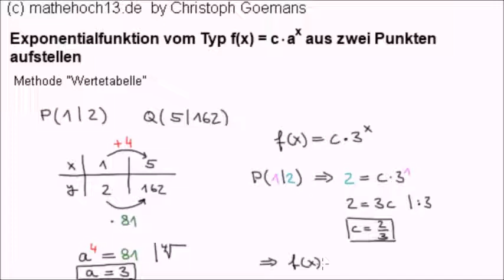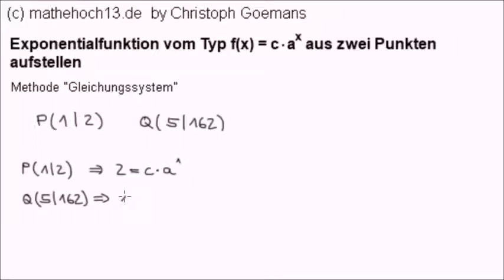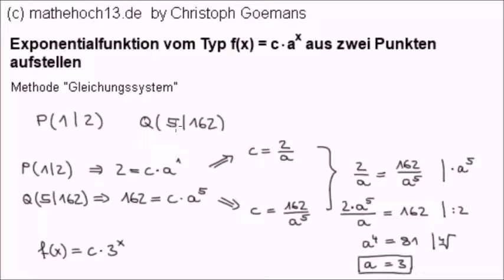Exponentialfunktion aufstellen aus zwei Punkten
In diesem Video wird gezeigt, wie man eine Exponentialfunktion vom Typ f(x)=c*a^x aufstellt, wenn zwei Punkte angegeben sind.

Bevor zwei verschiedene Methoden zum Bestimmen der Exponentialfunktion vorstellt werden, wird noch ein einfacher Spezialfall (0:31) behandelt, nämlich wenn einer der angegebenen Punkte die x-Koordinate x=0 hat. Da a^0 = 1 ist, folgt, dass c, also der Vorfaktor vor dem Exponentialterm, der y-Koordinate dieses Punktes entspricht. Im nächsten Schritt wird dann der Wert der Basis a ermittelt.

Wenn es nicht so einfach ist wie beim Spezialfall, bestimmt man zunächst den Wert der Basis. Wie gesagt, hierzu werden zwei Methoden vorgestellt:

(3:11) Methode "Wertetabelle": Hierzu überträgt man die beiden Punkte in eine "Miniwertetabelle". Nun betrachtet man die Zeile mit den x-Werte und ermittelt, wie viele Einheiten die x-Koordinaten "auseinander liegen". Den entsprechenden Summanden schreibt man auf.
Dann schaut man sich die Zeile mit den y-Werten an, und schaut, um welchen Faktor sich diese y-Werte unterscheiden. Auch diesen Faktor notiert man. Aus diesen Zahlen wird eine Gleichung aufgestellt in der Form a^(Summand)=(Faktor). Um a zu berechnen, muss man eine entsprechende Wurzel ziehen. Wie das geht, wird im Video erklärt. Anschließend muss noch der Wert von c ermittelt. Dazu werden die Koordinaten eines Punktes in die vorläufige Funktion eingesetzt und nach c aufgelöst.

(6:48) Methode "Gleichungssystem": Bei dieser Methode stellt man zwei Gleichungen auf, indem man jeweils die x- und y-Koordinate eines Punktes in die allgemeine Funktionsvorschrift einsetzt. Also aus f(x)=c*a^x wird
(y-Koordinate)=c*a^(x-Koordinate).
Und weil man zwei solcher Gleichungen hat, hat man ein Gleichungssystem. Beide Gleichungen kann man z.B. nach c auflösen und die Gleichungen anschließend gleichsetzen. Und so kann man dann a ausrechnen und anschließend c, genauso wie bei der ersten Methode...

Schwierig, das alles in Worte zu fassen, aber im Video wird alles ausführlich erklärt.

Aufruf-ID: m13v0172

** Facebook-Seite von mathehoch13. Hier kannst du ebenfalls Kommentare schreiben, Feedback geben oder Videowünsche äußern:

:)   ein "Like"
8)  wenn Du meine Videos mit Mitschülern und Freunden teilst